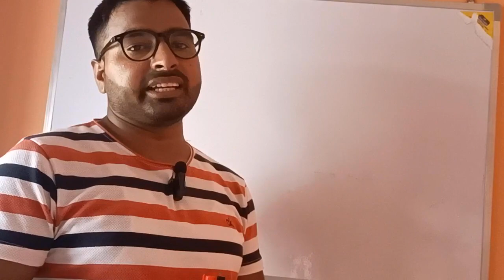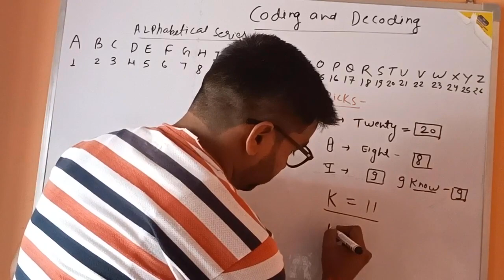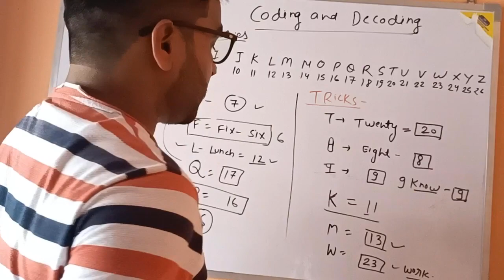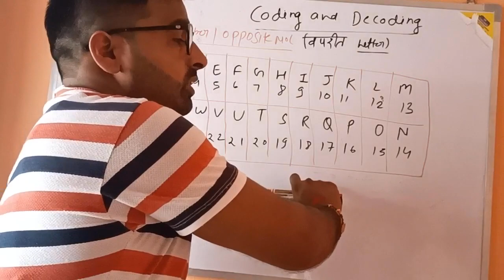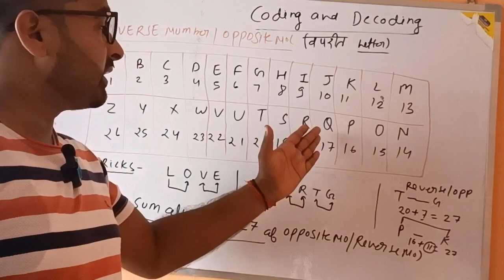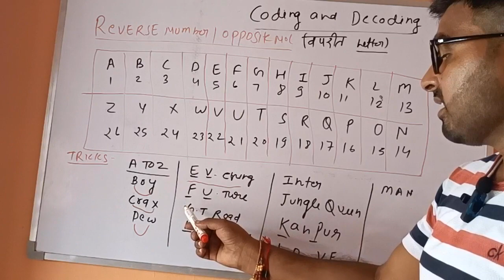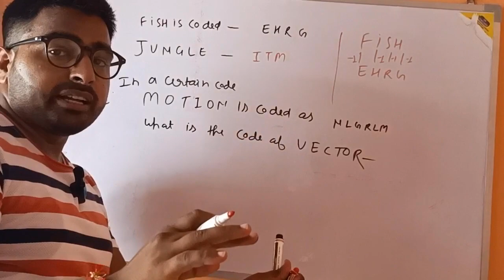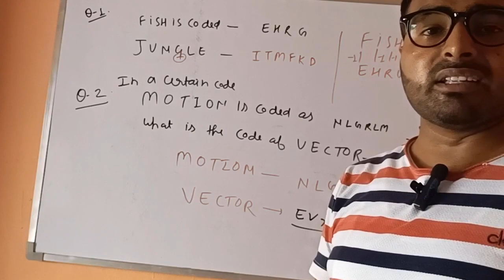CODING AND DECODING CLASS -2 SSC/UPPOLICE/UPSSSC/UPSC /UPPCS AND OTHEREXAM